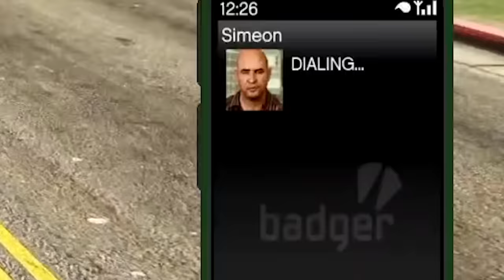STEALING CHAPATI KI FAVORITE CAR